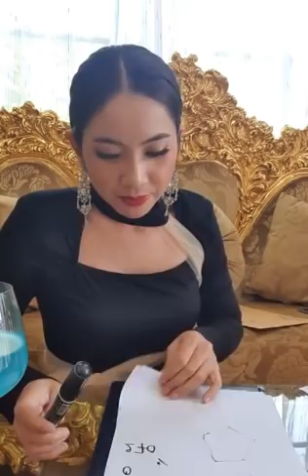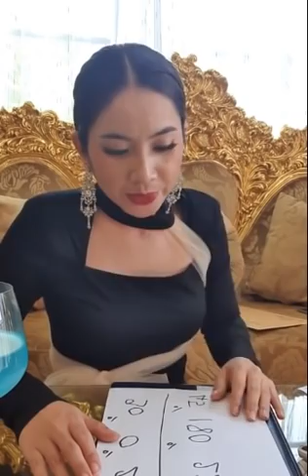មេរៀនពិសេសចៅម៉ែ៖ ដីមហាសេដ្ឋីមហាដីហុងស៊ុយលំដាប់លេខ1ទិញទុកហើយនឹងក្លាយជាមហាសេដ្ឋី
Hello Everyone! Welcome to Masterlife168
This's a best channel talk about feng shui that teaching by Master Feng Shui  Ms.Rachna, who well know and professional in feng shui skill.
Thank you for your support us.
បញ្ជាក់៖
នេះគ្រាន់តែជាChannel ផ្តល់ចំនេះដឹង យើងខ្ញុំពុំមានលក់ផលិតផលទេ។ សូមទាក់ទងផេក អ្នកគ្រូ រចនា ហៅចៅម៉ែផ្ទាល់។
សូមអរគុណ!